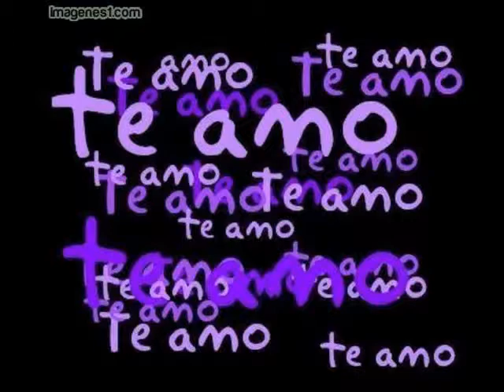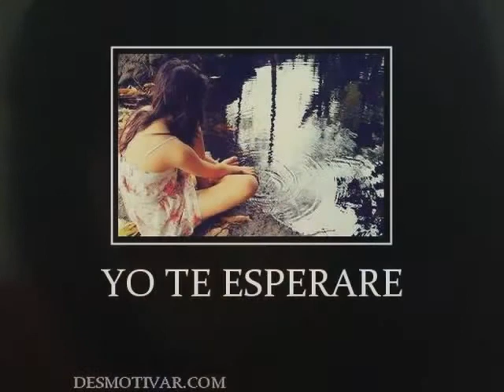jazmin te amo mucho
te esperare